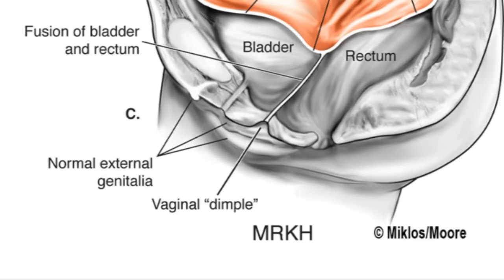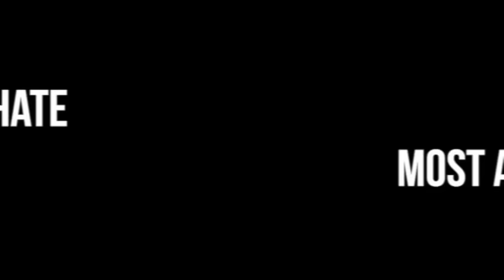9 People With Extraordinary Private Parts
Here is our list of 9 people that have very extraordinary natural (and unnatural) private parts.